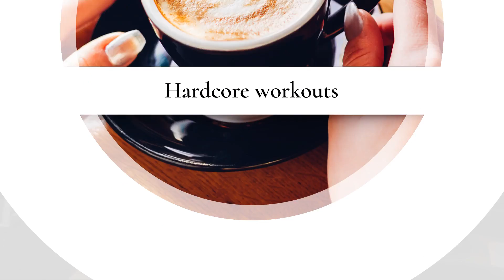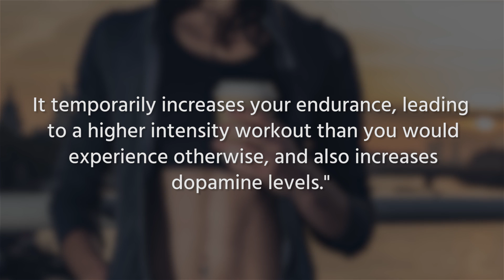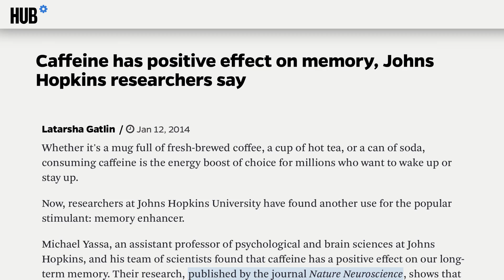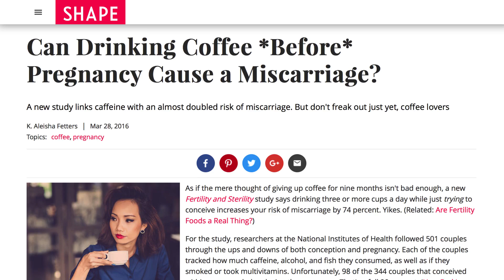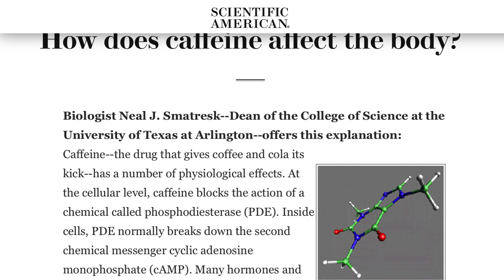What Really Happens To Your Body Every Time You Drink Coffee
Coffee is an essential part of many people’s lives. It gets them up in the morning and keeps them awake when they're tired in those long afternoon meetings, but do you know what it actually does to your body? There are plenty of benefits to drinking coffee, as it obviously makes you more alert and can even help with workouts, but if you drink too much or at the wrong time, it can do some damage as well.

From pregnancy issues to how it affects anxiety, let’s take a look at what happens to your body every time you drink coffee.

Hardcore workouts | 0:00
Boosting long-term memory | 1:50
Pregnancy woes | 2:34
Increasing anxiety | 3:22
Bathroom breaks | 4:28